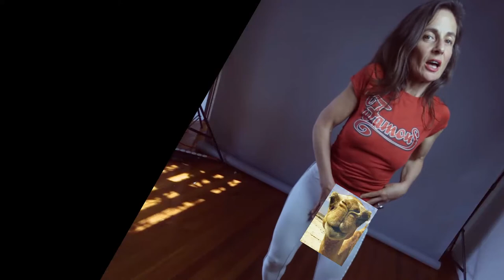Tights ain't Pants A Sexy and Hilarious and liberating Body Positive Image Song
This is a clever liberating song that attacks body shaming, and comically supports a positive body image.

Inspired by a post stating Tights Aint Pants, we created this catchy song. It's a battle between those people over 40 who don't want people over 40 to wear them, and those people over 40 who want to wear them

Warning. All participants, and contributing butts, are 45 plus.

Song Michael Griffith,  Paul Spurling
Inspired by a post by Genevieve Frew
Sung By Rohana Hayes and Paul Spurling.

Thanks to Genevieve Frew, Greg Pandelidis, Alicia Mann Mc Kirdy, Vienna Toma, Shane Crompton, Rohana Hayes, Mystery Butt, Michael Griffith and all the wonderful Flashmob Dancers who participated.